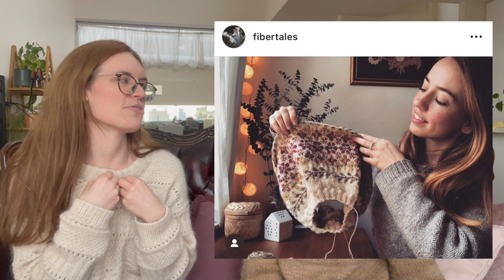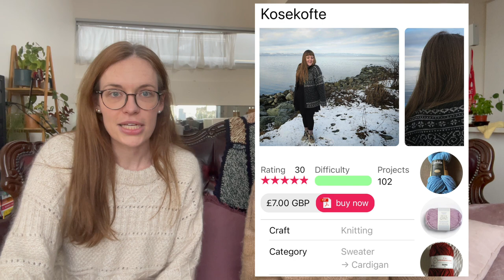Ingrid Sweater, test knit Sailor Swift Tank & Slipover Season (a knit podcast)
(S) Ingrid sweater by Petite Knit in Great Ocean Road Woolen Mill 8ply and Isager Silk Mohair

(P) Stockholm slipover V-neck by Petite Knit in Knitting for Olive Merino & Isager Silk Mohair

(S) Penny Gloves by Petite Knit in Kremke Soul Wool Baby Alpacca and Isager Silk Mohair

(S) Simple Garter Rib Socks by Belinda Glynn in Owl of Athena Fibres